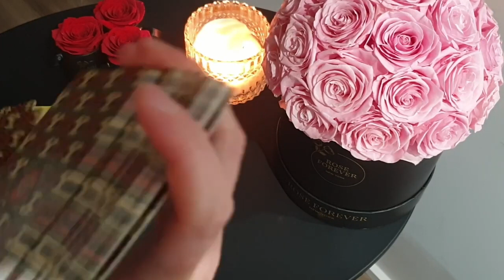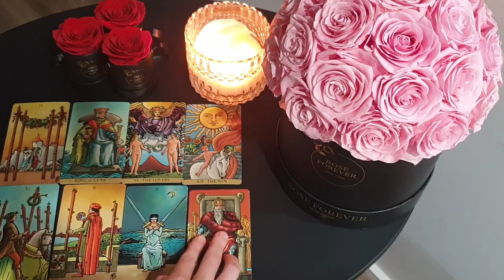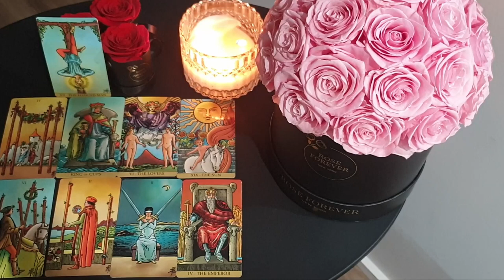VIRGO ❤️ SOMEONE HAD A TAROT READING ABOUT YOU ❤️YOU WON'T BELIEVE WHAT THE TAROT READER TOLD THEM😍😱